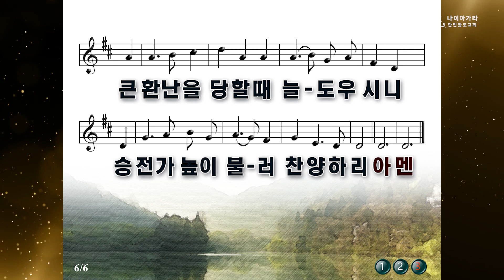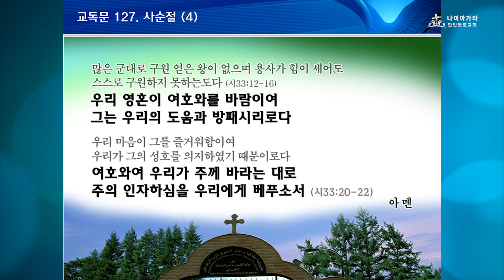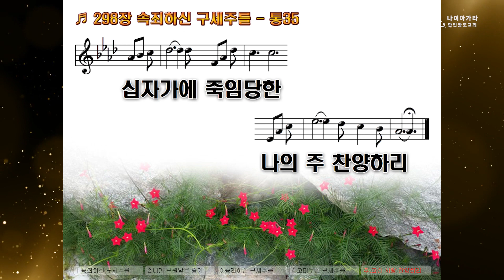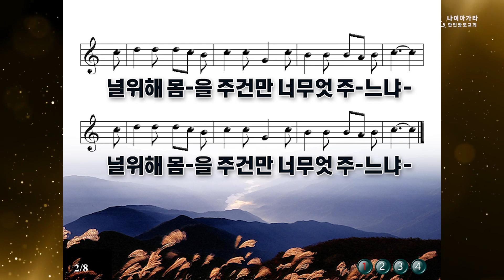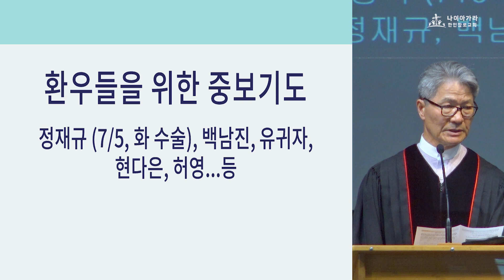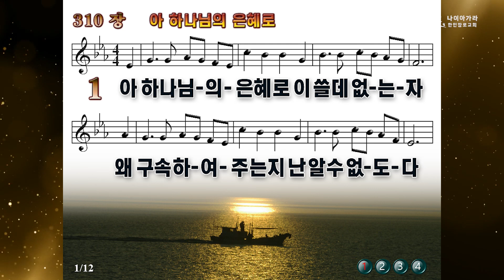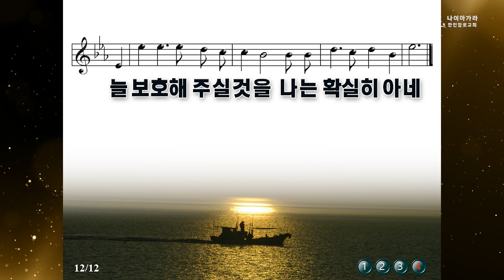2022-07-03 | 주일 2부 예배 | 나이아가라한인장로교회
설교 제목: 황금율 (누가복음 6:31)
설교자: 서욱수 목사

주소: 585 Ninth Street Louth, St. Catharines, ON L2R 6P7